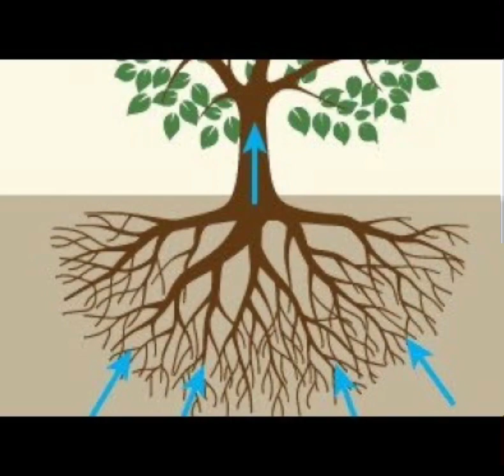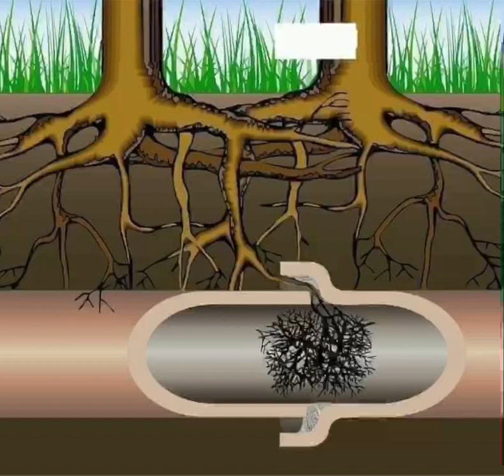لنتعرف علي اضرار زراعة الاشجار امام او بجوار البيوت و كيفية تفاديها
تتناول الحلقه توضيح للأضرار الممكن حدوثها عند زراعة بعض انواع الاشجار امام المنازل او بجوارها و كيفية تفادي حدوثها

رابط قائمة  التشغيل التي تجمع جميع حلقات كل يوم معلومه

قناة يلا زراعة؛ قناة مهتمة بكل تفاضيل الزراعة، حيث تشرح بشكل مبسط كيفية الزراعة في المنزل ، وكيف تزرع الورد البلدي، وكيف تزرع الازهار الموسميه ، و الأبصال المزهره وكيف تزرع الطماطم، وكيف ازرع ليمون، وكيف تزرع المانجو، وطريقة زراعة النعناع سواء في البلكونه او علي الاسطح و كذلك زراعة نباتات الزينه الداخليه و الخارجيه وتوضيح ذلك  للمبتدئين بشكل مبسط .

يمكنك الآن مشاهدة كيف تزرع في المنزل بنفسك، حيث تجد جميع الفديوهات الشاملة، والتي تتناول أهم وأفضل وأحدث الطرق في زراعة كل الأصناف المتاح زراعتها في المنزل